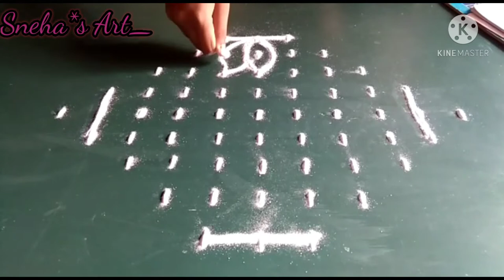simple rangoli design/how to make rangoli/easy rangoli/daily rangoli